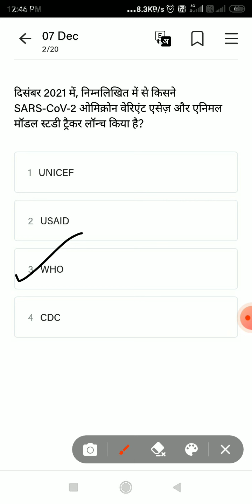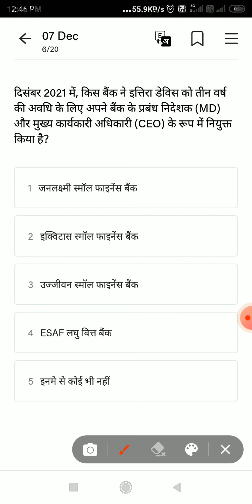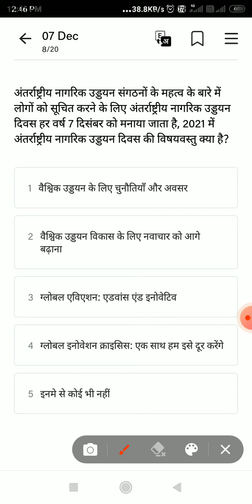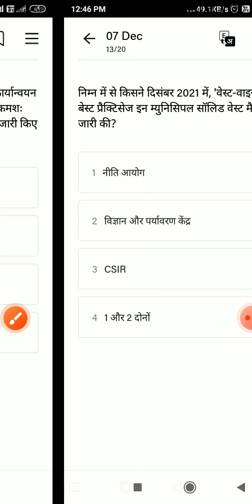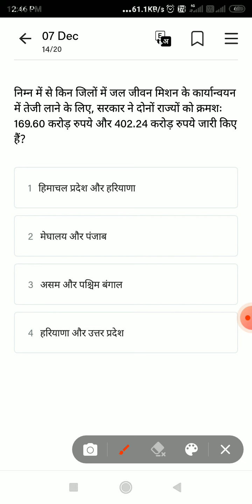daily current affairs quiz 8 Dec 2021